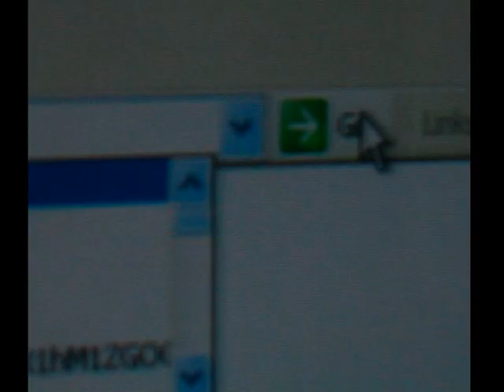Old Hindko Song - Double Karaya Chan Kharchay to darda hai- Saeed Hazara - ApnaHazara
ApnaHazara Channel is all about Hazara Music and culture on youtube since 2008. We brings you the lost and forgotten music of HAZARA.

Maheya - Double Karaya Chan Kharchay to darda hai
Singer    - Saeed Hazara (Late)
Label       - ApnaHazara

category - hindko song, hindko maheye, hazara song, pahadi song, pahari paheye, desi hazara music,